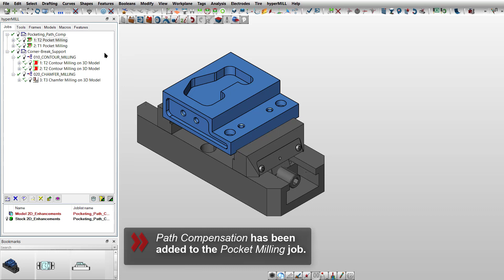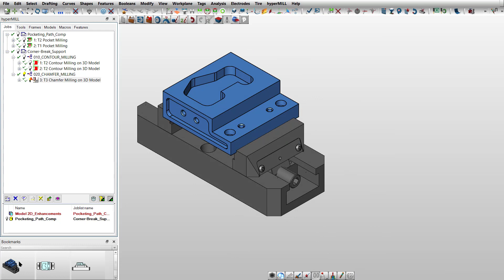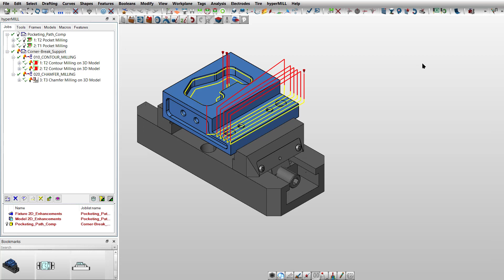hyperMILL 2022.1 - 2D Enhancements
The new hyperMILL version 2022.1 offers important improvements in many areas – that means even more convenient and faster programming: for example, for 2D functions, for 5-axis strategies such as radial machining and tube machining cycles, for hyperMILL VIRTUAL Machining as well as in the area of turning and electrode manufacturing.